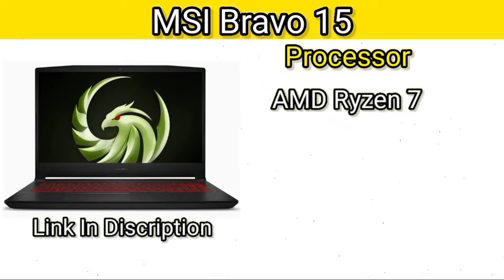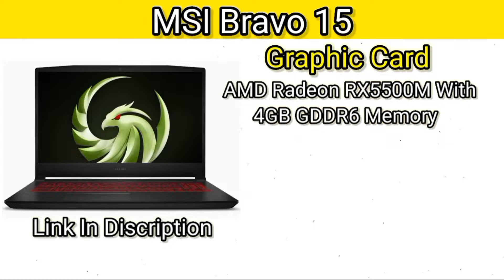10 Best Recently Launch Gaming🎮 Laptops in India 2022🔥 pt 2 || Gadgetsguru023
Here 5 recently launch gaming laptops in india 2022
This all laptops are gaming laptops and this laptops give you best experience according your need like gaming and day to day task

5 Best Gaming Laptops 2022 in India 👇👇👇

1. Asus ROG Strix Scar 17 (2022)

2. MSI Bravo 15

3. Acer Nitro 5

4. Lenovo Legion 5

5. Lenovo Ideapad Gaming 3

Laptops
Gaming Laptops
Gaming Laptops Under 1 Lakh
Acer Gaming Laptops
MSI Gaming Laptops
Asus Gaming Laptops
Lenovo Gaming Laptops
5 Best Gaming Laptops 2021
5 Best Gaming Laptops 2022
5 Best Gaming Laptops Under 20k
5 Best Gaming Laptops Under 30k
5 Best Gaming Laptops Under 40k
5 Best Gaming Laptops Under 50k
5 Best Gaming Laptops Under 60k
5 Best Gaming Laptops Under 70k
5 Best Gaming Laptops Under 80k
5 Best Gaming Laptops Under 1 Lakh